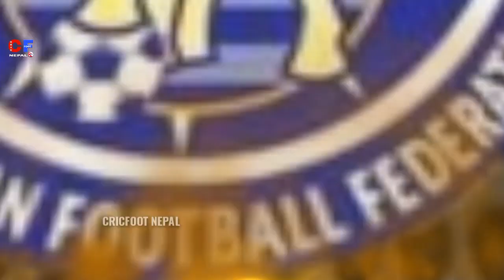Saff U-20 Championship Nepal's Fixtures | साफ यु-२० च्याम्पियनसिप नेपालको खेलतालिका नेपाली समयमा